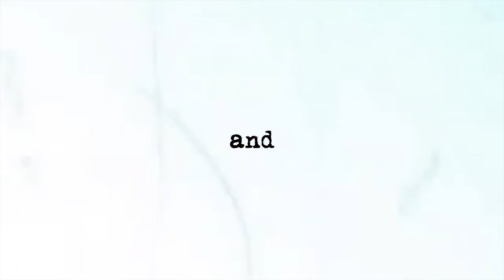Milano e Fidenza Village visti dalla blogger Katie Mulloy